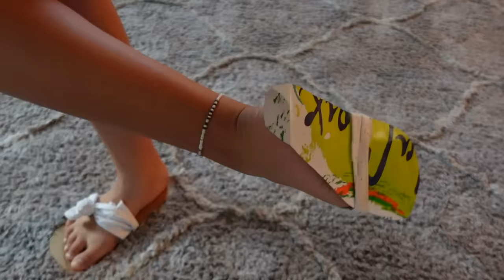😳WHO STOLE THE COOKIE🍪😂